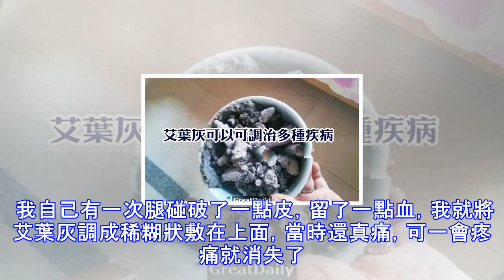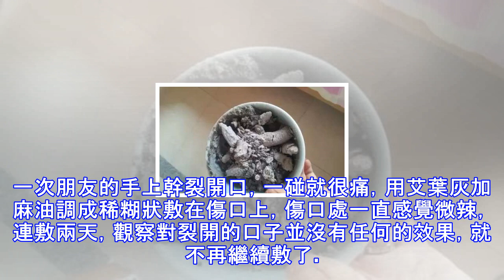「艾葉灰」千萬別扔呀，可調治多種疾病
一天上我的網站，看到一篇題為《艾灰的妙用》的文章，是網友轉載過來的。內容如下：我幾乎每天都艾灸，不管是直接灸還是用艾灸盒、艾灸罐，都會留下一堆艾灰，我都是用一個鐵的茶葉盒盛著它，從來不當垃圾倒掉，用過的艾灰可是有不少好用途呢。這可是我多年積累的心得：艾葉灰主要可以調治以下疾病：1、寶寶經常會有紅屁股，做媽媽的當然心疼，用了不少膏啊霜啊油啊，效果也是反反復復，尤其害怕會有依賴性。在媽媽的提醒下，我用艾灰加香油調勻，來塗兒子的紅屁股，然後照例穿上紙尿褲，等到下次換的時候發現，哈哈小PP一點也不紅了耶，有寶寶的媽媽可以試一下哦。其實大人的濕瘡之類的也可以這樣用。2、患腳氣時可在患處塗抹艾灰，會即刻止...